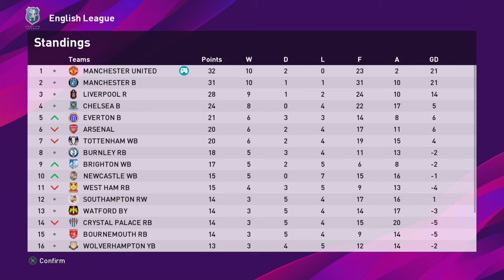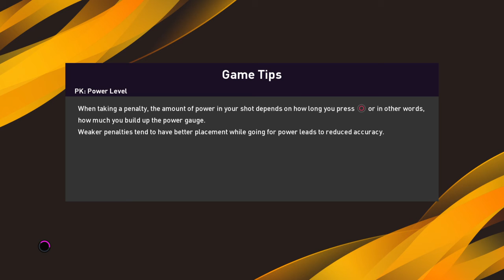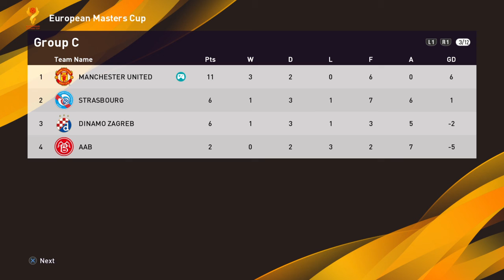eFootball PES 2020 Master League | Manchester United | 7